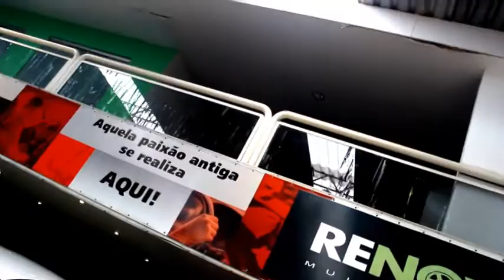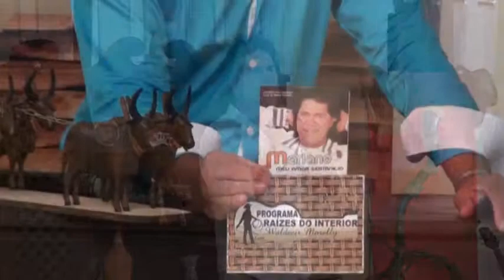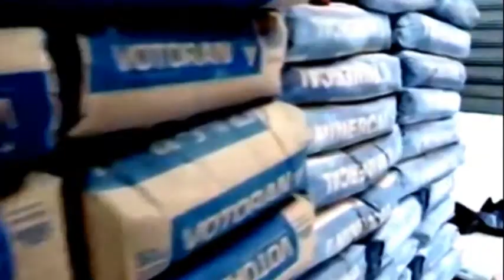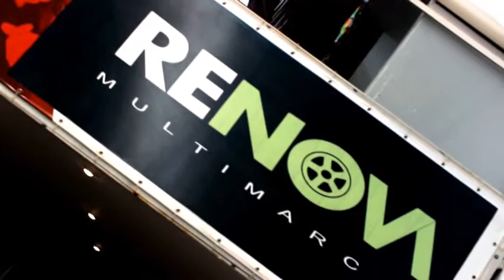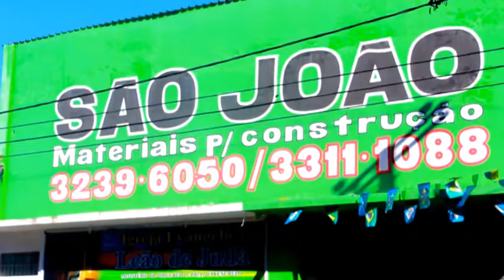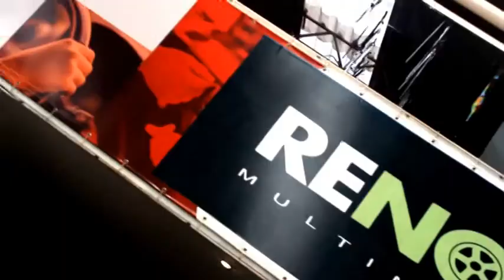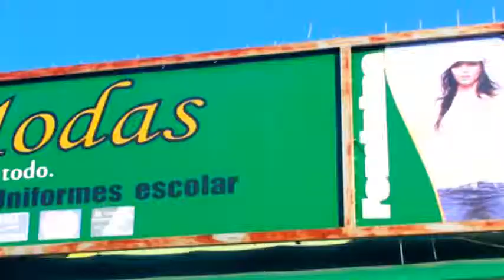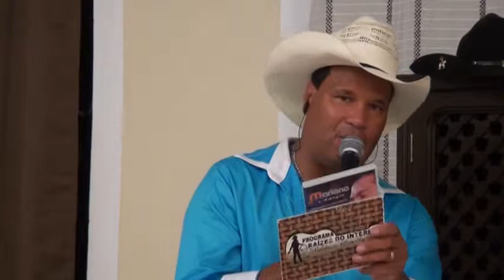Raizes do Interior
Programa Raízes do Interior especial de Natal.